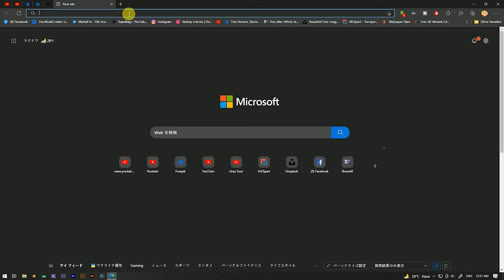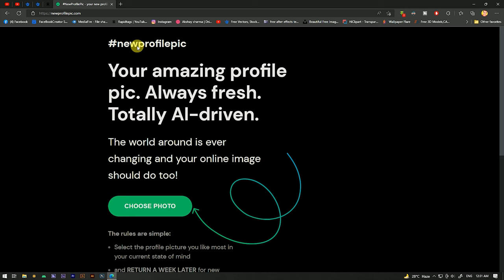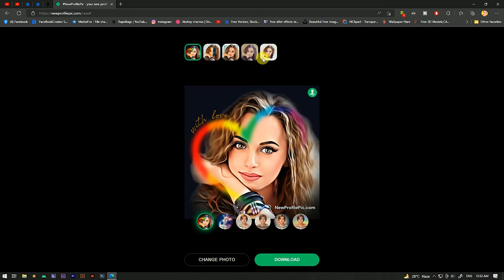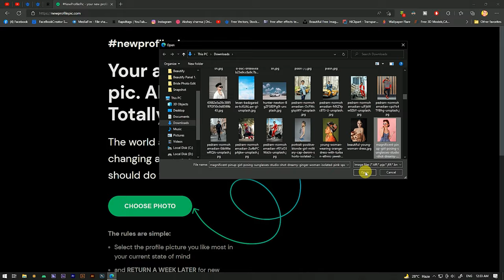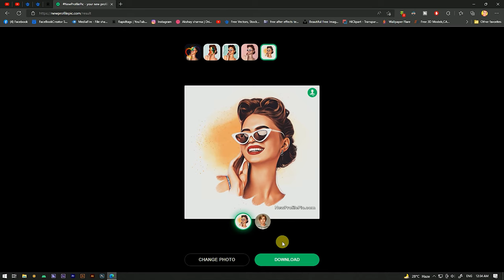Digital Painting Effects Create just in One Minute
How do I turn a photo into a digital painting?
digital painting
photoshop painting effect
photoshop painting
how to paint skin! a lazy digital painting tutorial